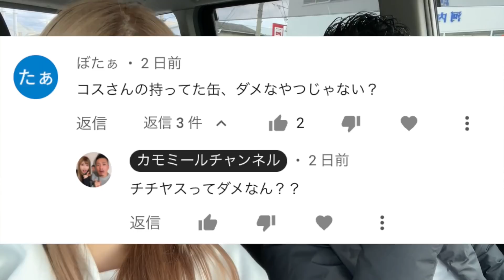上司が犯罪者扱いされました。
うちの上司なめんなよぉ！！

ファンレター・プレゼント🎁は下記宛にお願いいたします。
〒534-0021
大阪市都島区都島本通3-1-8 マエダビル1階
株式会社camomile ○○宛